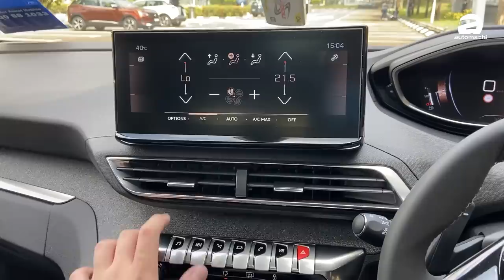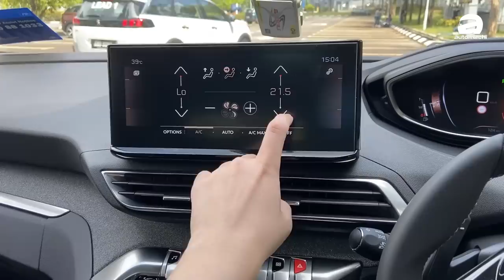2021 Peugeot 3008 是操控最好的C-Segment SUV？但是缺点在哪里？（Ivan VLOG）｜automachi.com 马来西亚试车频道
2021 Peugeot 3008 终于在我国发布了！而在发布会之前原厂已经安排了我们为这款车进行试驾，在试驾活动中我们率先测试了这款车的动力以及操控表现，而且是到了本地的旅游胜地云顶！实际上这款车的操控表现确实还是一如既往的优势，但是它的缺点还是很明显的。

在这一次的简短试驾，我们会和大家分享一下我们对这款车的感受，除此之外也会分享一下这款车的优点和缺点！请记得帮我们按个赞哦！